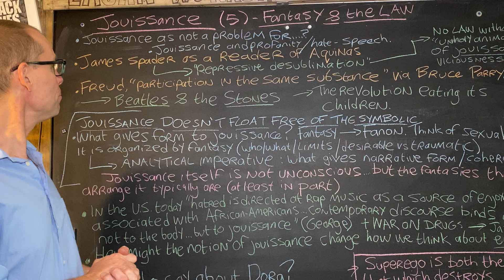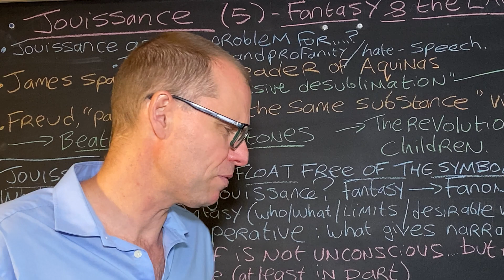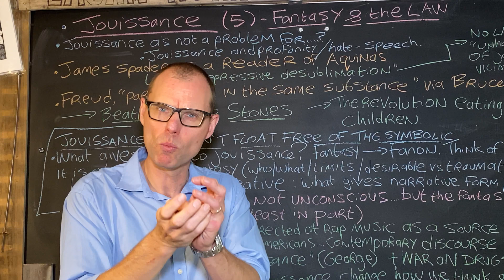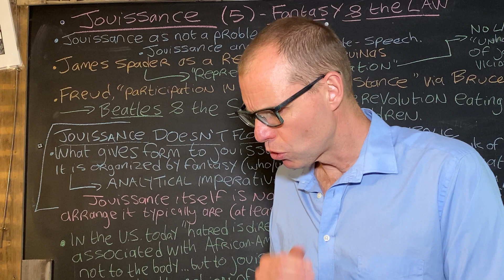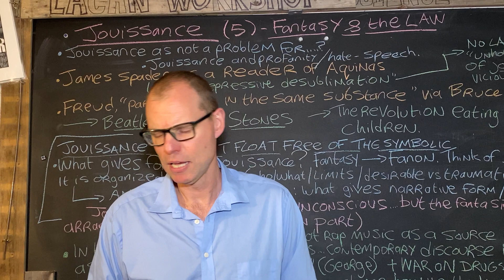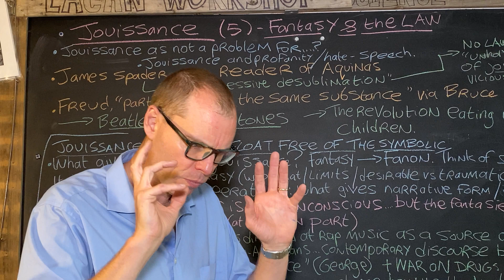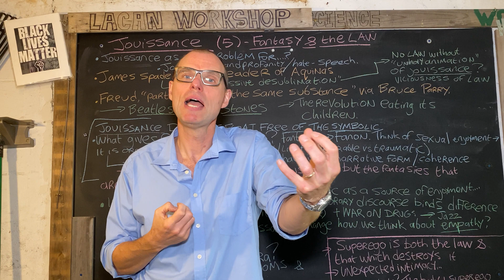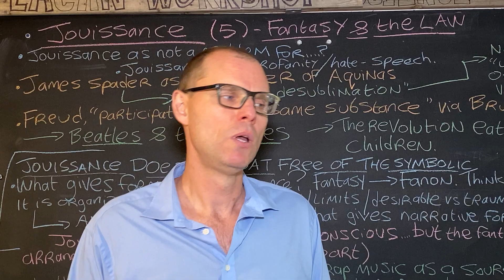Jouissance (5 of 7) : Fantasy and the law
Swearing, hate-speech, blasphemy: these provide examples of how speech might become infused with the 'contaminating excess' of enjoyment. We investigate the unexpectedly intimate relationship between law and jouissance. Symbolic law needs the 'unholy animation' of jouissance to become effective. We read a moment from James Spader's acting career (drawn from the TV show Boston Legal) alongside Thomas Aquinas, who tells good law-abiding christians that they will be rewarded in heaven by being able to witness the unending torture of those in hell. How do we break the vicious cycle connecting law and jouissance?